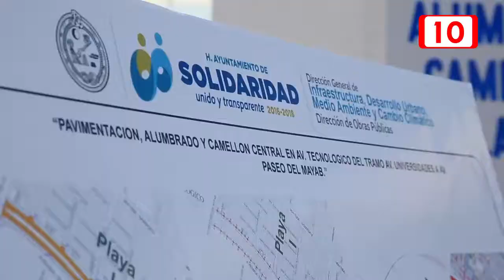Cristina, entrega más obra publica